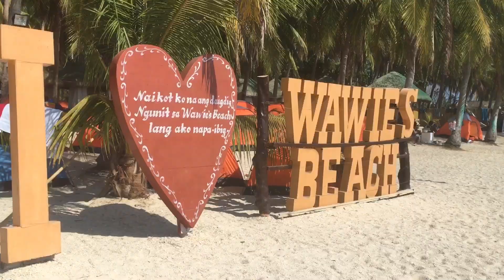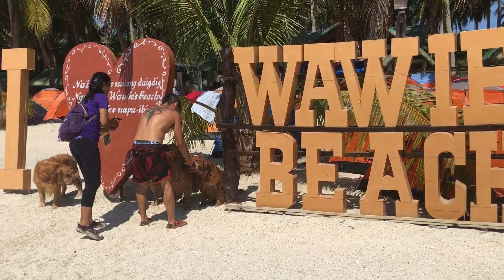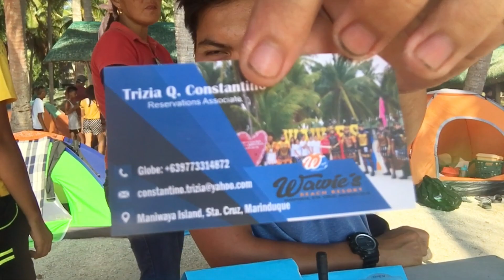SOLO TRAVEL IN MANIWAYA ISLAND | HOW TO TRAVEL TO MANIWAYA ISLAND MARINDUQUE 2019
HOW TO TRAVEL TO MANIWAYA ISLAND MARINDUQUE | SOLO TRAVEL TO MARINDUQUE

Maniwaya Island is locates at Sta. Cruz Marinduque

How to travel to Maniwaya Island
From Jac Liner pasay buendia to Dalahican Lucena (Port)-259 pesos
Dalahican port To Balanacan port via star horse -390
Jeep To Sta. Cruz - 100
Tryc to port - 50
Port to Maniwaya island - 200
Tent - 500
Entrance- 50 pesos